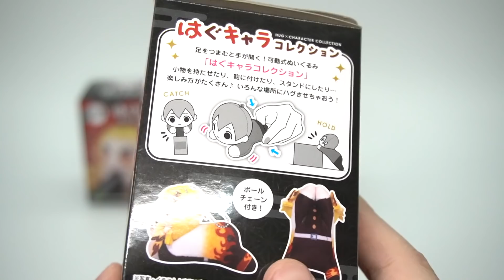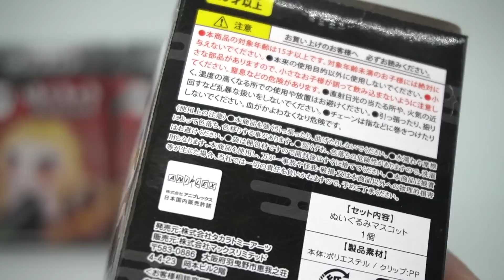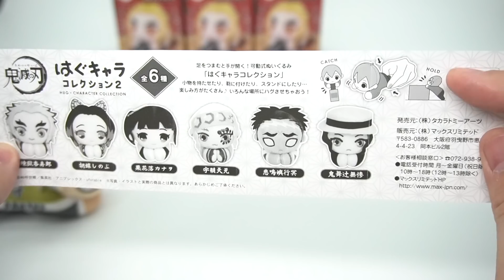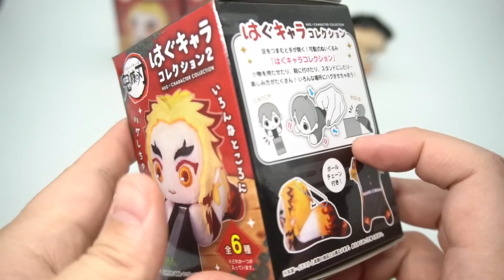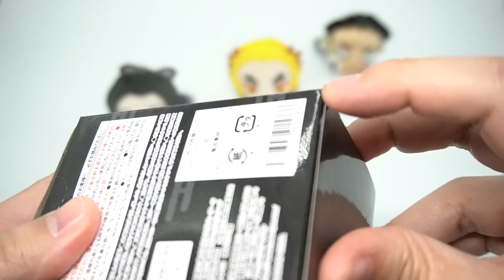煉獄さん＆天元を狙え！鬼滅の刃 はぐキャラコレクション２弾 ４箱 開封レビュー Demon Slayer Hug Character Collection2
鬼滅の刃はさめる煉獄さんと天元を狙って開封します！１弾には誰がいたのか。。。欲しい！！！